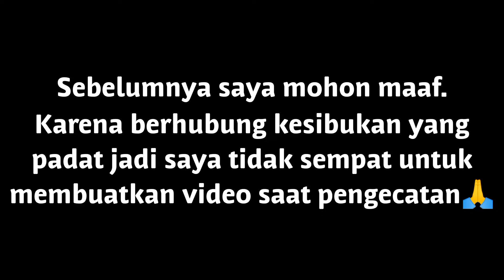cara menyambung body motor yang pecah/patah part2